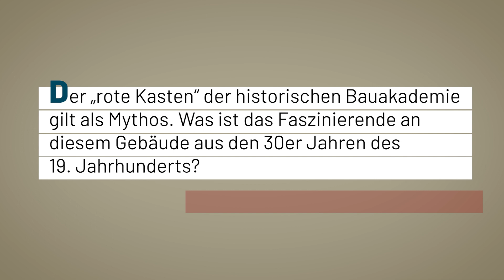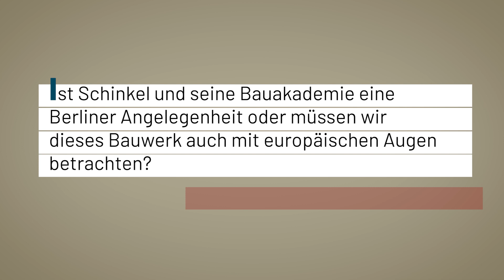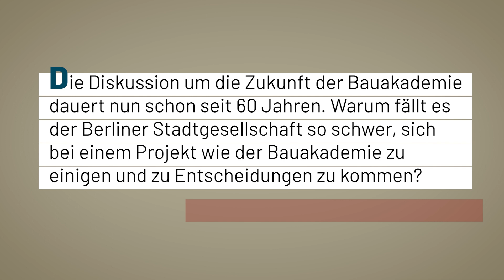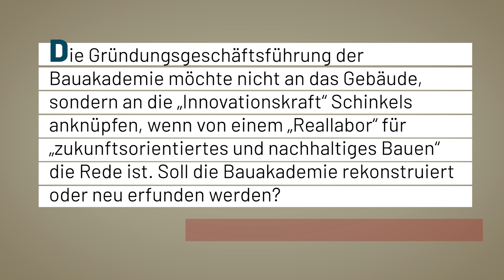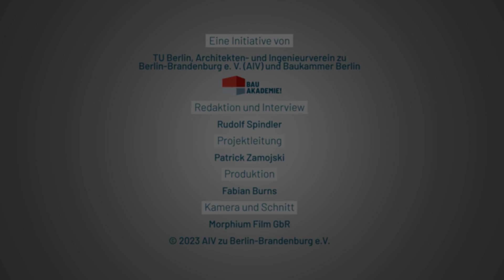Bauakademie.jetzt - Interview Prof. Dr. Bénédicte Savoy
„So viel Schinkel wie möglich, so wenig Schinkel wie nötig?“
30 Ansichten zur Bauakademie

Prof. Dr. Bénédicte Savoy, französische Kunsthistorikerin und Professorin für Kunstgeschichte der Moderne an der Technischen Universität Berlin. Von 2016 bis 2021 war sie Professorin für die Kulturgeschichte des europäischen Kunsterbes des 18. bis 20. Jahrhunderts am Collège de France in Paris. Als Expertin für „Translokationen“ von Kunstwerken (einschließlich Kunstraub und Beutekunst) erarbeitete sie 2018 gemeinsam mit Felwine Sarr einen Bericht über die Restitution afrikanischer Kulturgüter für den französischen Staatspräsidenten.